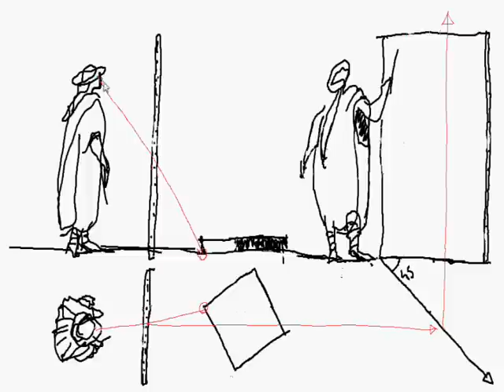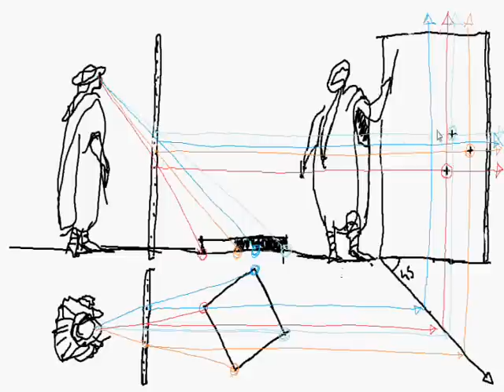Perspective: Leon Battista Alberti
Leon Battista invente la "costruzione legittima" méthode de mise en perspective par projection conique...